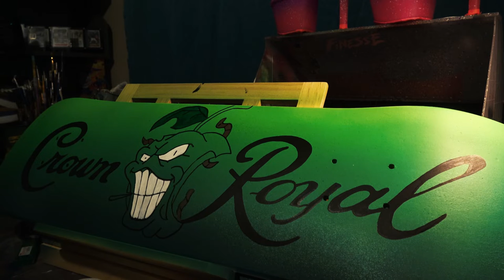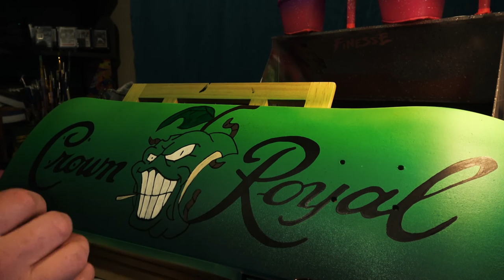BEAT & ART BY BIG SKITZ ( custom crown apple skateboard time lapse )